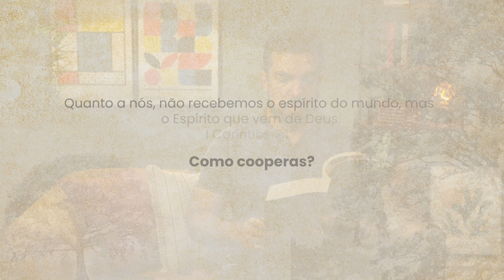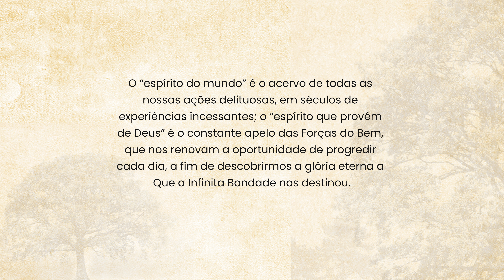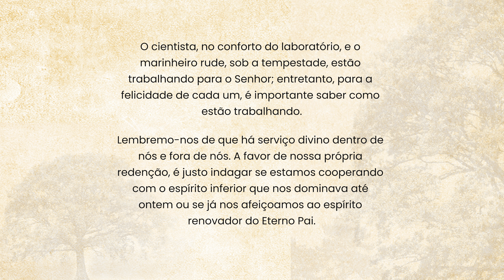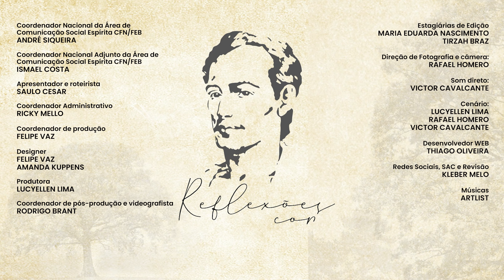Como cooperas? | Reflexões com Emmanuel - Saulo César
Leitura do dia:
”Quanto a nós, não recebemos o espírito do mundo, mas o Espírito que vem de Deus” – I Coríntios 2:12

Como cooperas?

Lendo a afirmativa de Paulo, reconhecemos que, em todos os tempos, o discípulo sincero do Evangelho é defrontado pelo grande conflito entre as sugestões da região inferior e as inspirações das esferas superiores da vida.
O “espírito do mundo” é o acervo de todas as nossas ações delituosas, em séculos de experiências incessantes; o “espírito que provém de Deus” é o constante apelo das Forças do Bem, que nos renovam a oportunidade de progredir cada dia, a fim de descobrirmos a glória eterna a que a Infinita Bondade nos destinou.
Deus é o Pai da Criação. Tudo, fundamentalmente, pertence a Ele.
Todo campo de trabalho é do Senhor, todo serviço que se fizer será entregue ao Senhor, mas nem todas as ações que se processam na atividade comum provêm do Senhor.
Coexistem nas oficinas terrestres, quaisquer que sejam, a criação divina e a colaboração humana. E cooperadores surgem que se valem da mordomia para exercer a dominação cruel, que se aproveitam da inteligência para intensificar a ignorância alheia ou que estimam a enxada prestimosa, não para cultivar o campo, mas para utilizá-la no crime.
O cientista, no conforto do laboratório, e o marinheiro rude, sob a tempestade, estão trabalhando para o Senhor; entretanto, para a felicidade de cada um, é importante saber como estão trabalhando.
Lembremo-nos de que há serviço divino dentro de nós e fora de nós. A favor de nossa própria redenção, é justo indagar se estamos cooperando com o espírito inferior que nos dominava até ontem ou se já nos afeiçoamos ao espírito renovador do Eterno Pai.

Texto extraído do vol. 6, da coleção “O Evangelho por Emmanuel”, comentários às cartas de Paulo.